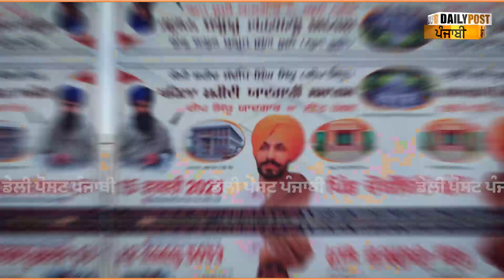ਜਿਹੜੇ ਲੋਕ ਦੀਪ ਸਿੱਧੂ ਨੂੰ ਕਹਿੰਦੇ ਸੀ ਗੱਦਾਰ ਉਹ ਆਪ ਹੀ ਨਿਕਲੇ...,ਸੁਣੋ ਕੌਣ ਕਰਦਾ ਰਿਹਾ ਜਨਾਨੀਆਂ ਨਾਲ ਪੈਗ ਸਾਂਝਾ?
ਜਿਹੜੇ ਲੋਕ ਦੀਪ ਸਿੱਧੂ ਨੂੰ ਕਹਿੰਦੇ ਸੀ ਗੱਦਾਰ ਉਹ ਆਪ ਹੀ ਨਿਕਲੇ..., ਸੁਣੋ ਕੌਣ ਕਰਦਾ ਰਿਹਾ ਜਨਾਨੀਆਂ ਨਾਲ ਪੈਗ ਸਾਂਝਾ? ਬਾਬਾ ਬਖਸ਼ੀਸ਼ ਸਿੰਘ ਨੇ ਕਰ 'ਤੇ ਵੱਡੇ ਖੁਲਾਸੇ...